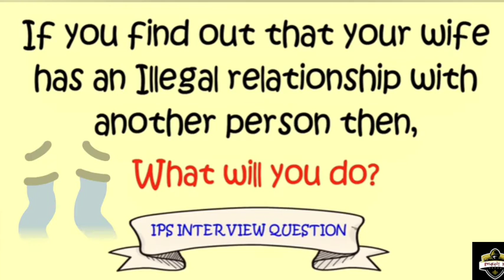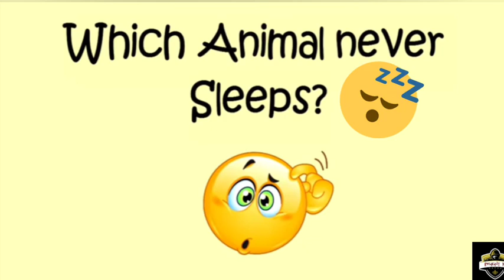Most popular IAS INTERVIEW QUESTIONS with Answers || Grow with INSIGHT 10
💝 Don't quit Gym before watching this video - inspiring quotes

💝 Top 10 most Richest Companies In The World By Market

💝 Teen titans go to movie- Batman movie premiere

💝 Teen titans go to movie Song (plz guys see this video every

💝 Spiderman far from home- In memoriam of Avengers
      (Heart touching cilp)

💝 Spiderman far from home -Spiderman va Mysterio illusion

By INSIGHT 10